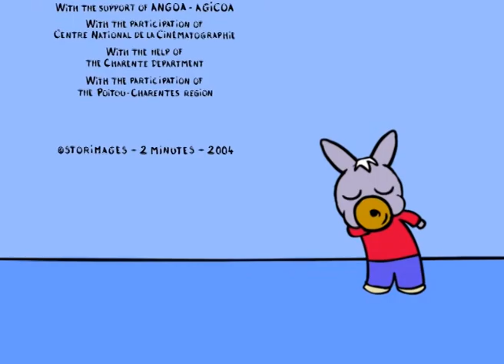TROTRO DEUTSCH - Jetzt nicht, Trotro! 🍂🍄- Kompilation #32